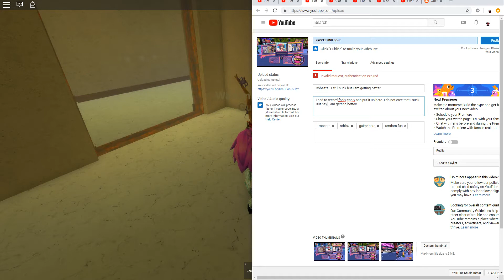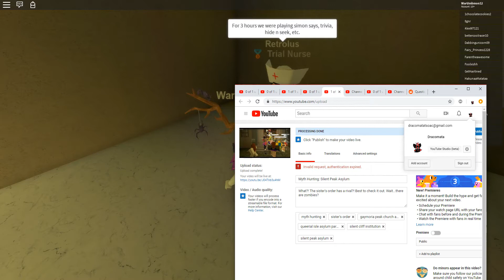Chronicles of Silent Cliff Asylum Part 5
Part five of my rivalry between me and the nurse Retrolus...even though I put on the uniform... And I reveal to them that I have been recording this whole time...they did not change their behavior after I told them. Also video within a video.